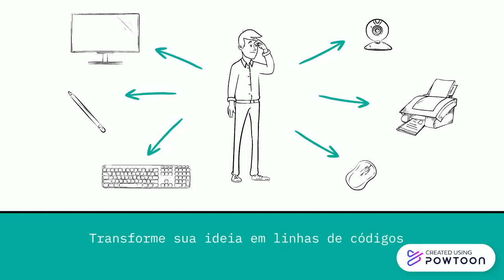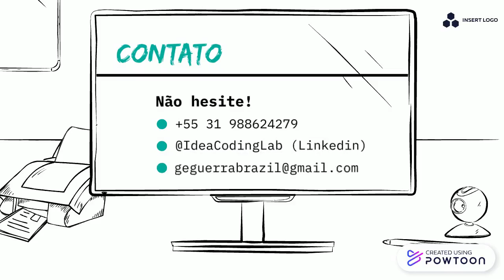IdeaCodingLab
​Welcome to IdeaCodingLab
​Exploring the Wonders of Applying Computer Programming to real life and science

My research aims to applying computer codes to real problems, with a tendency to the scientific world, where I am originally from.  I use advanced techniques and technologies to code ideas, my ideia, and yours too if you want. Just let me know!
My research can be generously supported by funding from any source.

[PT]
"Deixe o teu legado porque
O que ainda não existe aguarda o primeiro passo, pra ser real" Scarcéus

(*) marque como aula, contudo, deixe uma anotação dizendo o contrário! 🤝👊😎

Como o foco é o feedback, pode fazer de forma anônima, se quiser se identificar, melhor ainda, sendo assim posso pedir mais detalhes quando julgar necessário.

Alguns dos meus trabalhos em engenharia de produto/software

PROJETO E DESENVOLVIMENTO DE PRODUTO: ESTUDO E PROPOSTA DE DISPOSITIVO PARA AUXILIAR NO TRATAMENTO DA ICTERÍCIA NEONATAL

SOFTWARE ENGINEERING: AN INTELLIGENT AGENTS BASED SYSTEM FOR ASSISTING SYSTEMS BIOLOGY AND PRACTICES (SISGA)

ON THE APPLICABILITY OF SOFTWARE ARCHITECTURE ON THE IDEALIZATION OF SISGA: A DRAFT